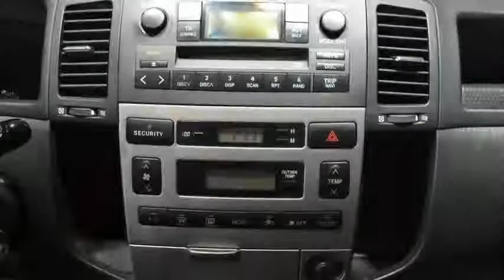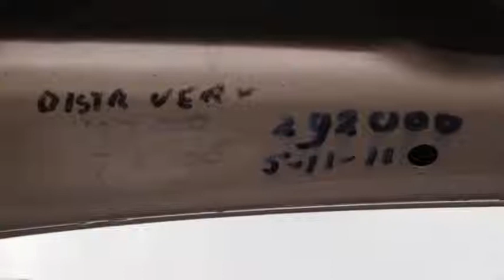Toyota Corolla Verso 2.0 D4-D Linea Sol Airco ECC Inruil mogelijk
71-LV-ZG 364.338 km
  Prijs:     € 2.995
  Merk:     Toyota
  Model:     Corolla Verso
  Type:     2.0 D4-D Linea Sol Airco ECC Inruil mogelijk
  Bouwjaar:     2003
  Transmissie:     handgeschakeld
  Kleur:     Grijs metallic
  BTW/Marge:     marge

Accessoires
* ABS
* Achterstoelen uitneembaar
* Airbags
* Airconditioning
* Airco volautomatisch (ecc)
* Armsteunen voor
* Boordcomputer
* Buitenspiegels elektrisch verstelbaar
* Buitenspiegels verwarmbaar
* Centrale deurvergrendeling met afstandsbediening
* Climate control
* Cruise control
* EBD
* Getint glas
* Mistlampen voor
* Radio/CD speler
* Radio met cd-speler
* Radiovoorbereiding
* Ruitenwisser achter
* Side-airbags
* Sportstoelen
* Startonderbreker
* Stuurbekrachtiging snelheidsafhankelijk
* Trekhaak

Een nette, goed rijdende auto voorzien van vele extra's. De auto wordt geleverd met een nieuwe APK.
7825 XE EMMEN (rondweg)